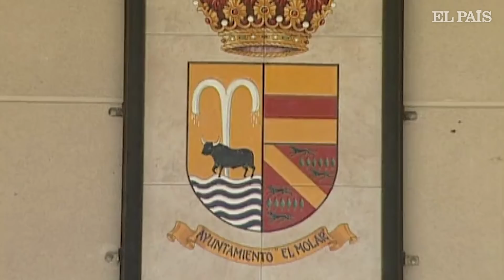Retirados 10 perros de la finca de El Molar donde un niño de 3 años sufrió un ataque | España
El menor, según la Guardia Civil, quedó solo y los animales le arrancaron las orejas.